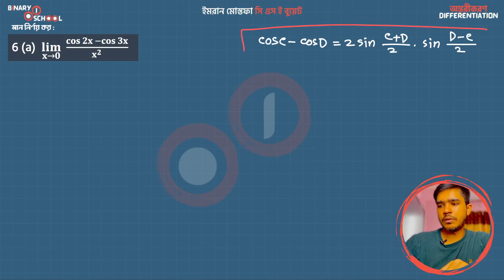M 1 KU Ch 9 A Exc 6 a